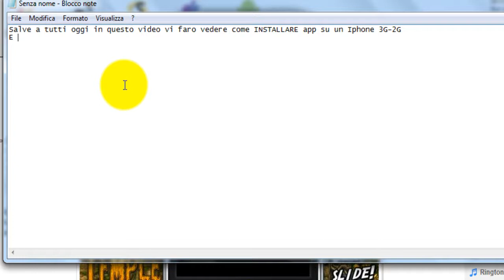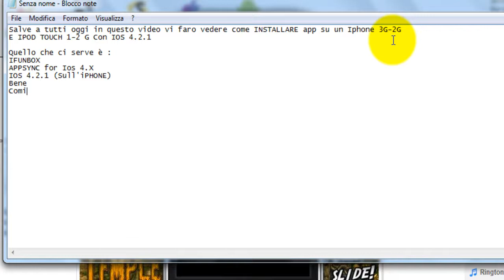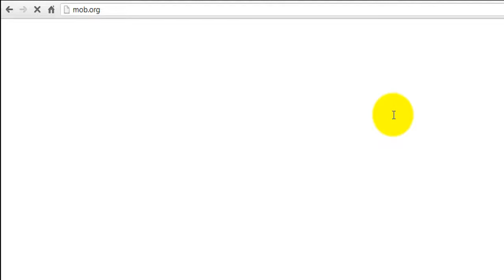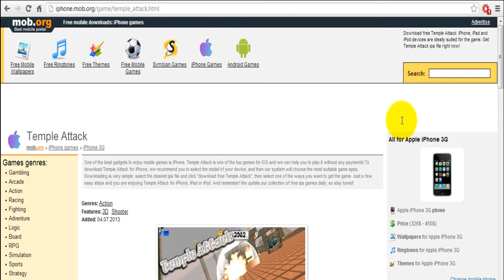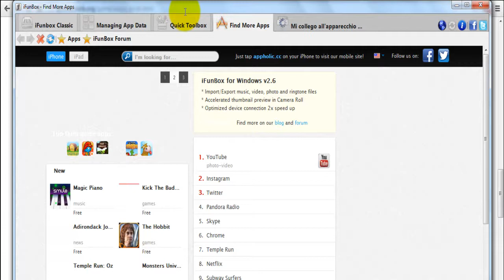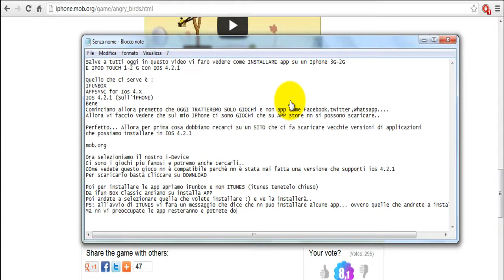Come scaricare e installare GIOCHI su iPhone 2G 3G iPod Touch 1G 2G Temple Run,Fruit Ninja )(Jailbr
Ecco a voi il link del sito : mob.org

A 30 ISCRITTI
Faccio quello su come installare Facebook,twitter.